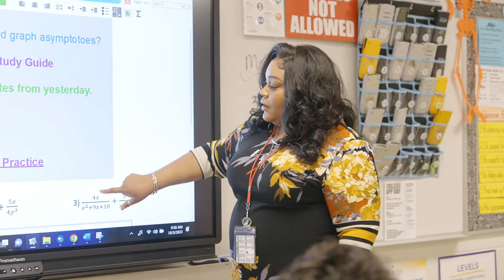Kamesha Gilmore: 2022-23 Byrnes High School Teacher of the Year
Meet Kamesha Gilmore, Byrnes High School's 2022-23 Teacher of the Year!